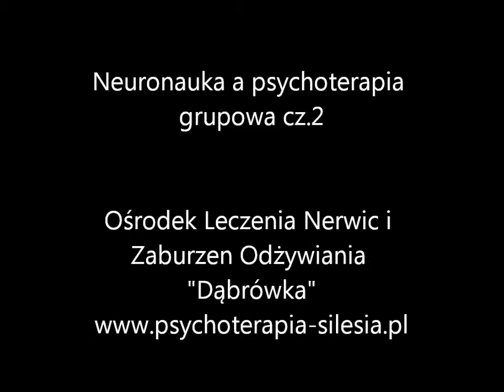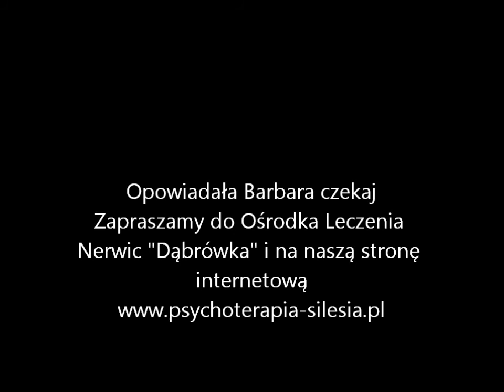Neuronauka w psychoterapii grupowej i nie tylko cz2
Mam nadzieję, że neuronauka Wam nie straszna...Nam w Ośrodku Leczenia Nerwic i Zaburzeń Odżywiania nie jest :) .Jak w części pierwszej opowiadam dalej o tym jak proces psychoterapii porusza i zmienia różne sieci neuronalne w naszych mózgach, a przez to jak myślenie, analiza, skupienie uwagi, decydowanie, działanie poprzez udział w grupie terapeutycznej zmienia nasze mózgi na zdrowsze. Podkreślam, że aby zaszła taka zmiana musimy być w pewnym produktywnym napięciu, średnim stresie poruszającym nas wewnętrznie, a takim środowiskiem jest niewątpliwie grupa terapeutyczna...